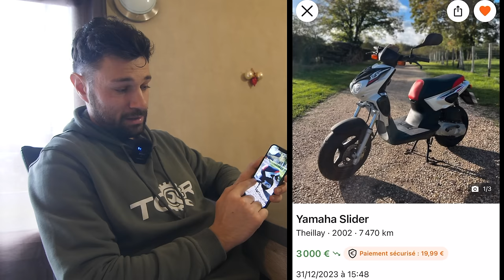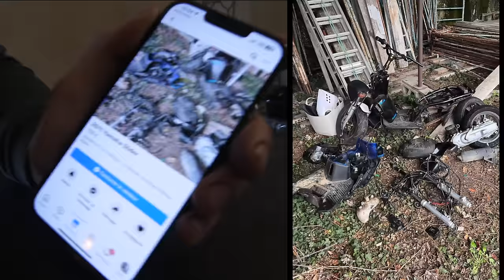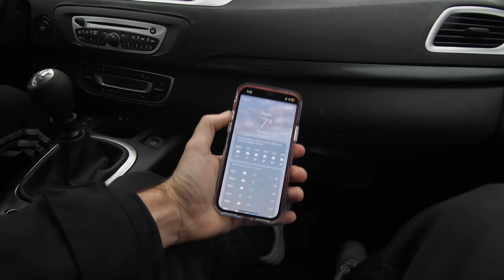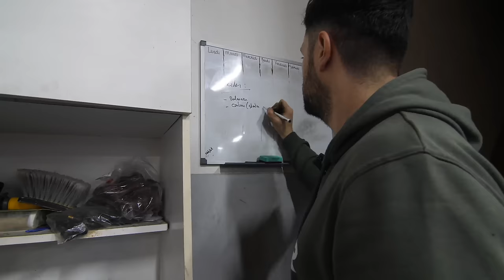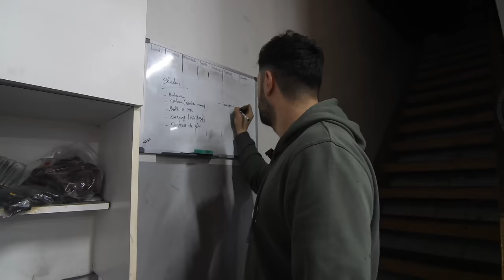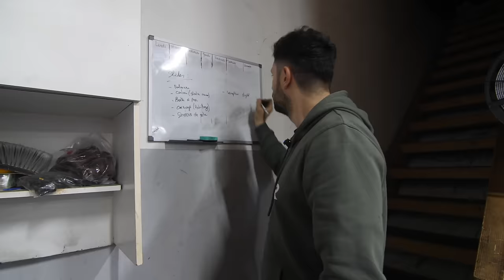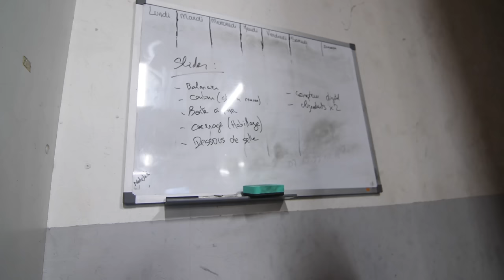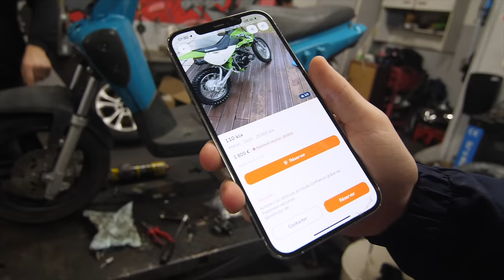J’ACHÈTE LE SCOOTER LE MOINS CHER DU MARKETPLACE / ÉPISODE 2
Vous êtes de plus en plus nombreux , merci beaucoup.